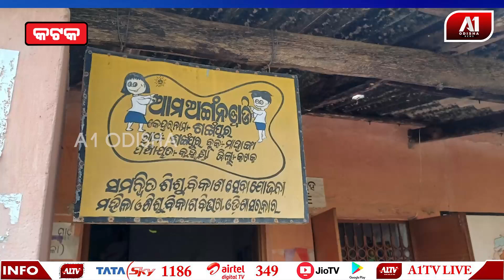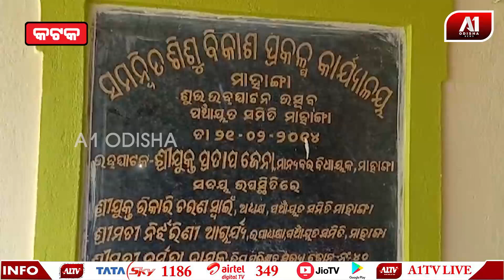ଅଙ୍ଗନବାଡି ଦିଦି ଙ୍କ ନାଁ ରେ ସଙ୍ଗୀନ ଅଭିଯୋଗ ଆଣିଲେ ଗ୍ରାମବାସୀ | CUTTACK NEWS